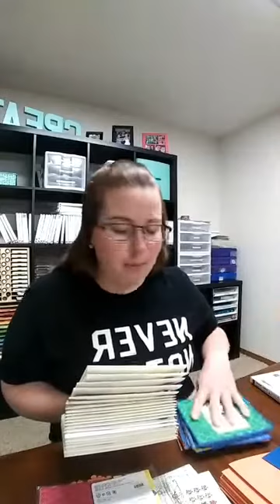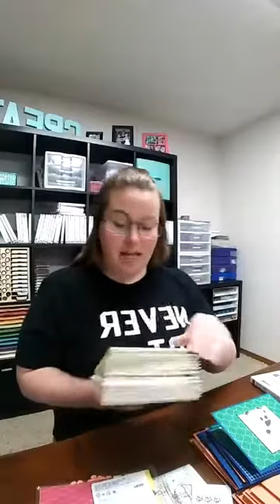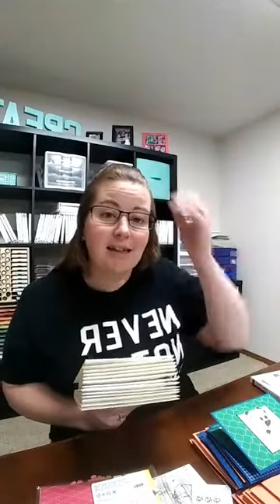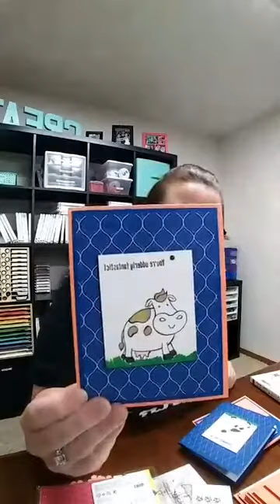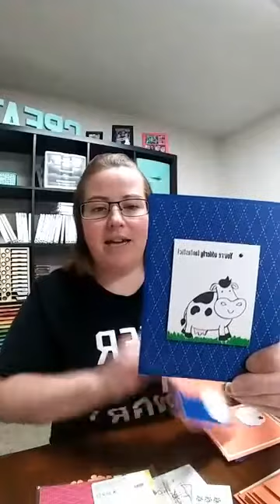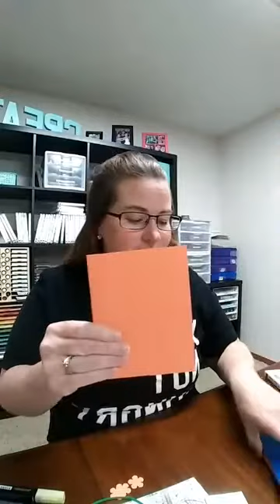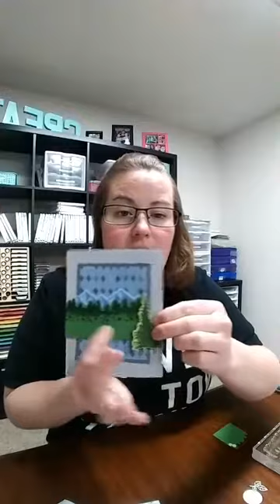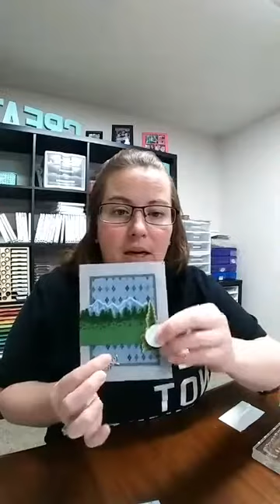Monday, 4/20 - Daily Dose of Stampin' Therapy - Laura's Stamp Pad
Facebook Live - Daily Dose of Stampin' Therapy Each Weekday!

Earn the You Always Deliver Stamp Set for Free with a $75 order (before tax and shipping), click here to start shopping